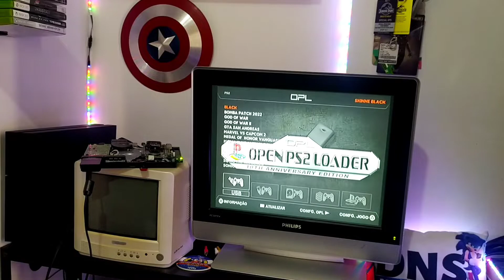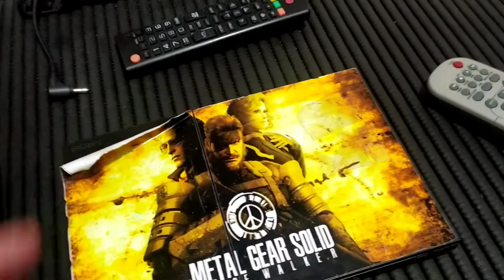Visitei um inscrito e ainda ganhei um PS2 dele | Parte 1!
No vídeo de hoje visitei um inscrito e ainda ganhei um PS2 dele 👊🕹️🔥!